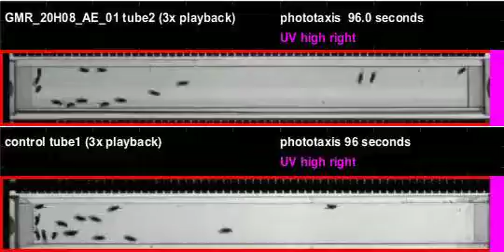GMR_20H08_AE_01_shi_Athena_20110706T094219 phototaxis (seq4)